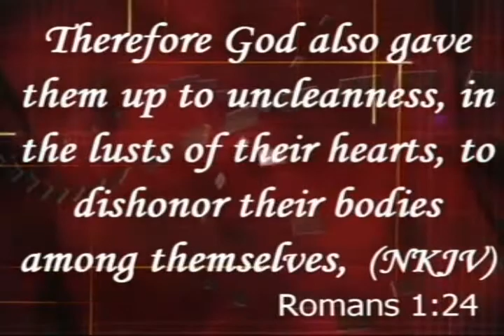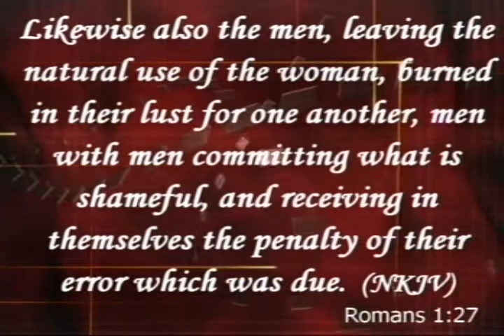Idols & Altars subtitle if sex is your god your bed is your altar Pastor E.Davis